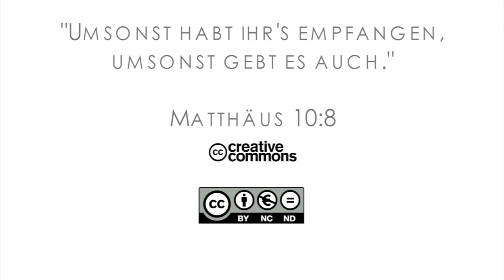15Q03 / 03-00 Missionare in der Bibel